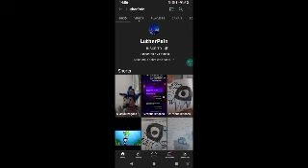(VIDEO BR) batalhando com @alvarlyson. no roblox Monday Morning misery